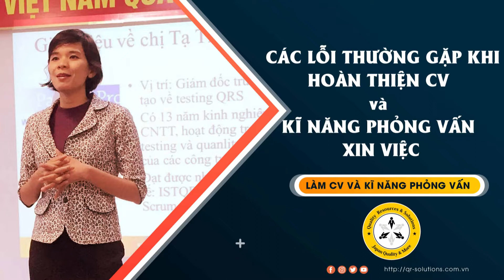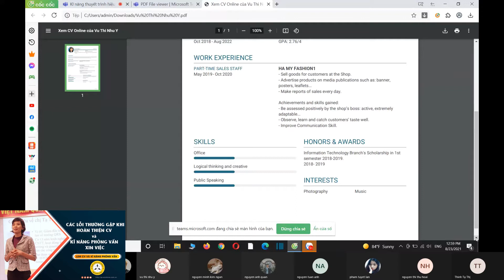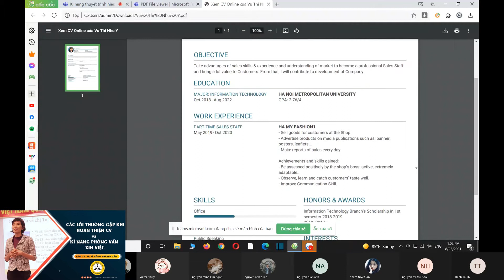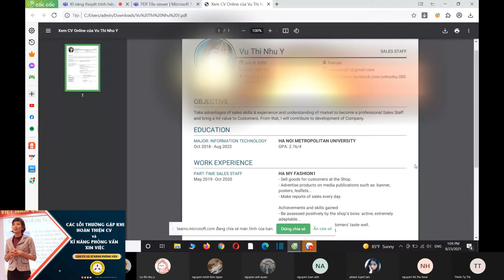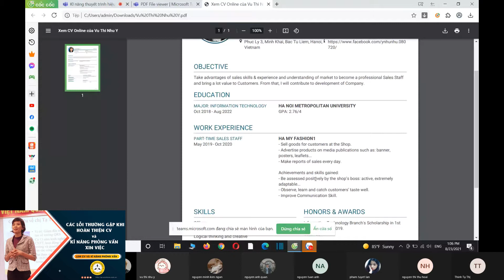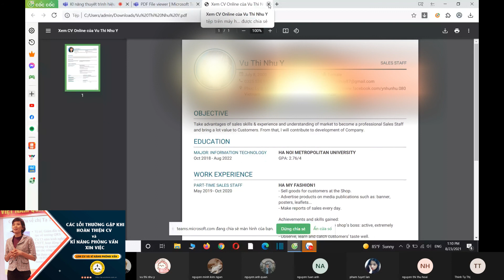#7 CÁC LỖI THƯỜNG GẶP KHI HOÀN THIỆN CV và KĨ NĂNG PHỎNG VẤN XIN VIỆC